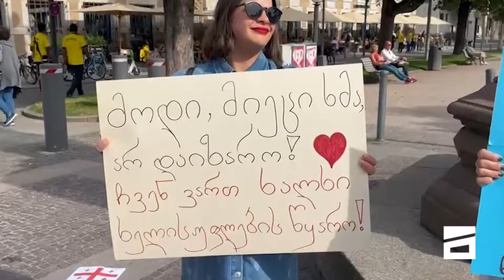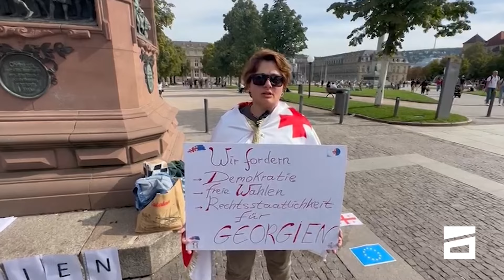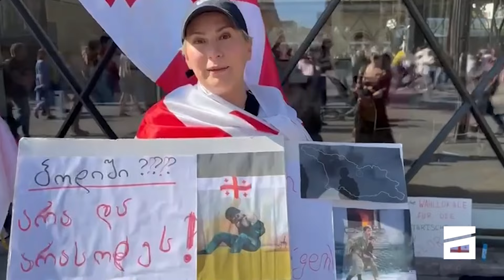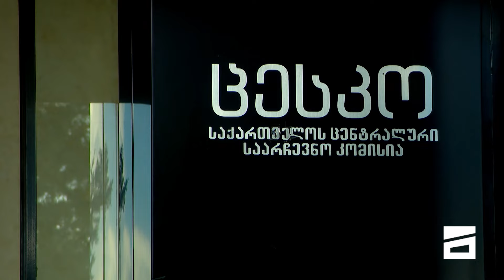გაიხსნება თუ არა დამატებითი საარჩევნო უბნები საზღვარგარეთ | ცესკო-მ გადაწყვეტილება ხვალ უნდა მიიღოს